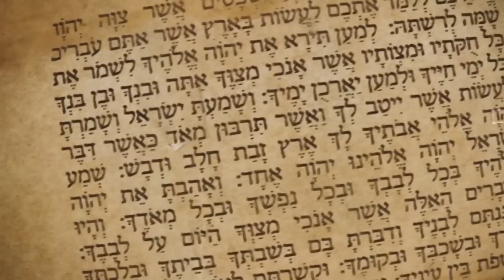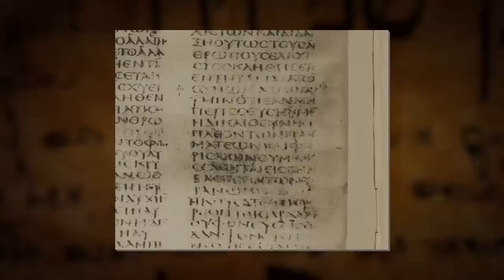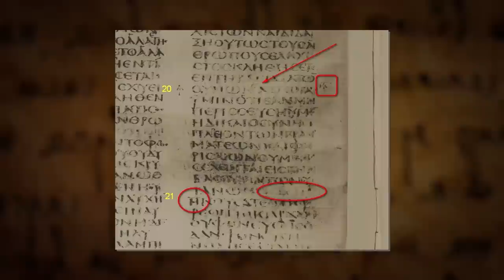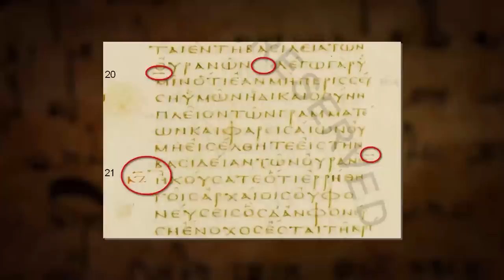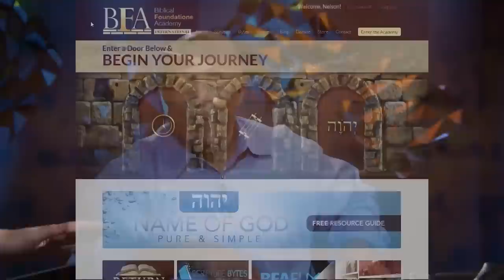Have You Not Heard? - Hebrew Gospel Pearls #28 - NehemiasWall.com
In this episode of Hebrew Gospel Pearls, Have You Not Heard?, Nehemia and Keith describe a key feature of New Testament manuscripts, discuss how a simple paragraph break can become crucial for the interpretation of the text, and share why the Ten Commandments are read different ways in Hebrew.